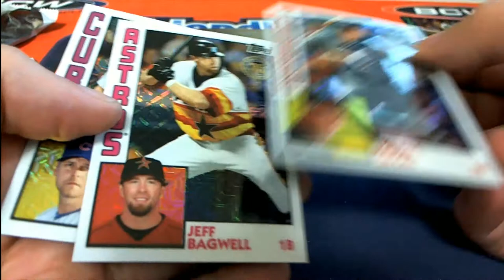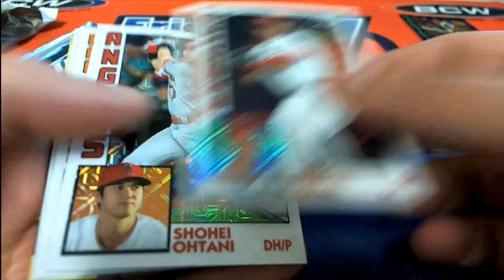2019 Topps Update Jumbo Baseball PART 2 ID UPDATEJUMBO101